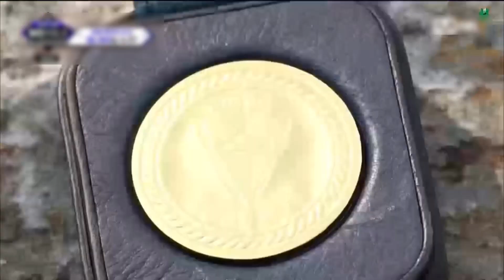[스트레이키즈] 아기빵 바라기 강쥐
영상정보: 21.08.21. KINGDOM WEEK : NO+ 5화

아기빵을 정말 낳은 듯한 승민이.
둘 다 귀여워 죽것어